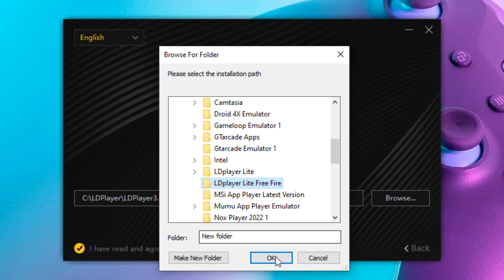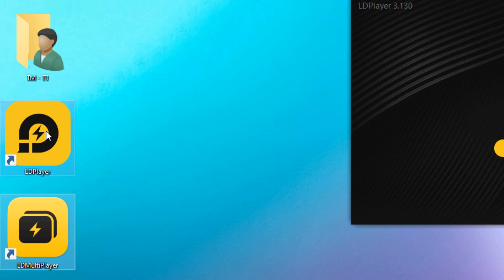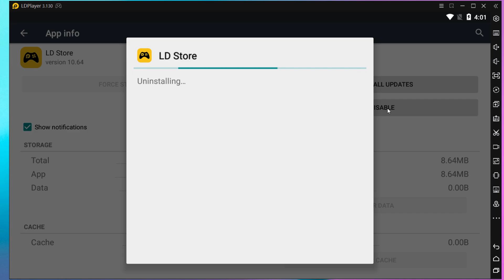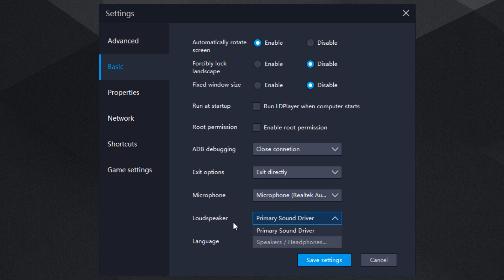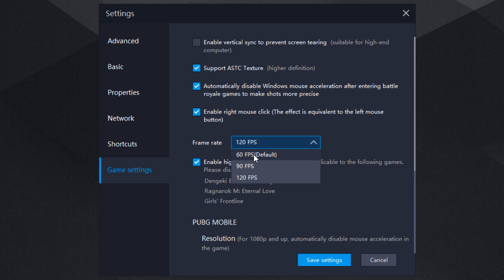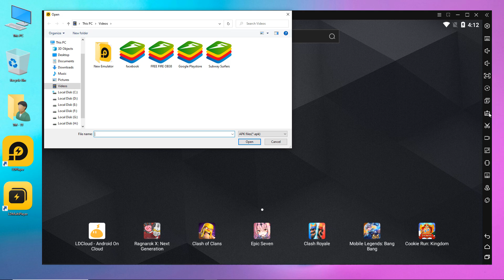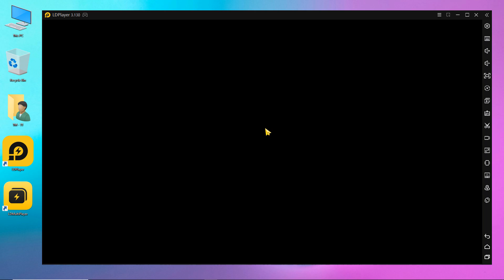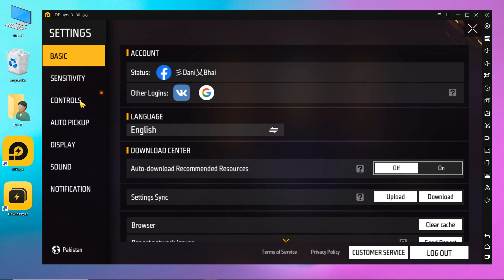New - LDplayer Lite Best Emulator For Low End PC Free Fire | 2GB Ram PC Without Graphics Card (2023)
✅ In this video, You'll Learn About "New LDplayer Lite Best Emulator For Low End PC Free Fire | 2GB Ram PC Without Graphics Card (2023)"

In 2023 If you're searching for the best emulator for low end pc, then this video is very useful for you. Because in this video, I'm going to provide you best lite version of ldplayer android emulator 2023. This is lite and world's best emulator for low end and old pc. The minimum system requirements of the ldplayer lite are mentioned in the video.
This emulator is the best emulator for 2GB ram/4GB Ram low end pc without a graphics card. This emulator will work for 32-bit and 64-bit operating systems. You can install the andy emulator on windows 7, windows 8/8.1, windows 10, and windows 11. Ldplayer lite emulator free fire for low end pc 2023.

LDplayer 3 lite emulator for low end pc
LDplayer 4 lite emulator for low end pc
LDplayer 5 lite emulator for low end pc
LDplayer 9 lite emulator for low end pc

► How to Fix Virtualbox Headless Frontend Has Stopped Working LDplayer | LDplayer Not Open Stuck at 94

► How To Download & Play Free Fire in Pc 1GB Ram, No Graphics Card | Best New Emulator For Low End PC

► Best New Low End PC Emulator For Free Fire MAX - 1GB Ram Single Core CPU Without Graphics Card

► Top 5 Best Low End PC New Emulators Free Fire | 1GB Ram/2GB Ram Low PC Without Graphics Card (2023)

► 2023 Best Emulator For Free Fire Low End PC | New Emulator For 1GB Ram Low PC Without Graphics Card

► 1GB Ram New Emulator Best For Low End PC Without Graphics Card | Free Fire New Update Best Emulator 2023

► The World's Best Android Emulator For Free Fire Low End PC | 1GB Ram No Graphics Card (New Emulator) 2023

► Most Fastest and Lite New Emulator For Free Fire Low End PC | 1GB Ram Without Graphics Card Low PC 2023

Processor: DELL Core i5 (2.50 GHz) Quad-Core Processor
PC: 6th Generation (4 Logical Processor)
Storage: 256 GB SSD & 1TB HardDrive
Monitor: 23-inch LCD (60 Hz)
Ram: 8GB Ram (DDR4)

The video Covers the Following Topics:

Free fire best emulator for pc,1gb ram emulator for pc
Best emulator for low end pc, emulator for low end pc
Emulator for low end pc without graphics card 2023
New ldplayer lite version for free fire on low end pc
Best new low end pc emulator for free fire 2023
Ldplayer lite best emulator for low end pc
Ldplayer lite emulator free fire

CREDITS: LdPlayer Lite Emulator For Low PC 2023